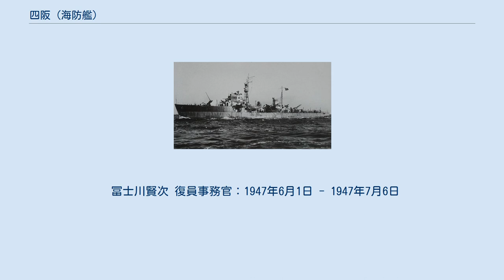四阪 (海防艦)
四阪（しさか）は、日本海軍の海防艦。
一般的には日振型海防艦の6番艦とされており、本艦を鵜来型海防艦に含める文献も存在するが、法令上は御蔵型海防艦の14番艦。
艦名は、愛媛県の四阪島にちなむ。
 第二次世界大戦後は中華民国海軍及び中国人民解放軍において1990年まで使用され、最も後年に退役した大日本帝国の艦艇となった。
 改⑤計画の海防艦、第5251号艦型の7番艦、仮称艦名第5257号艦として計画されたが、日立造船に建造が割り当てられた本艦は、用兵側から要望のあった掃海具を装備した通称「日振型」として建造されることとなった。
なお、改⑤計画により日立造船で建造された久米以下6隻はマル急計画艦とは異なり、全艦が掃海具を装備せずに九四式爆雷投射機と三型爆雷装填台を1基ずつ増備して竣工している。
 1944年8月21日、日立造船株式会社桜島造船所で起工。
9月1日、四阪と命名され御蔵型に分類されて同級の14番艦に定められる。
10月31日進水。
12月15日竣工し、本籍を横須賀鎮守府、役務を横須賀鎮守府警備海防艦にそれぞれ定められる。
同日付で呉防備戦隊に編入。
16日、大阪を出港し、18日に呉に到着。
23日まで基礎術力練成教育にあたる。
24日、佐伯に到着し、26日まで対潜訓練隊で実戦訓練を行った。
1945年1月14日からは豊後水道で出動訓練を行い、26日に横須賀鎮守府部隊に編入され、呉に回航。
31日、呉を出港し、2月2日に横須賀に到着。
 2月中句、御蔵島沖へ対潜掃討のために出撃。
荒天の中、同海域において敵潜水艦を探知し、爆雷攻撃を行うが戦果は確認できなかった。
2月16日、長浦に停泊中空襲を受け、対空戦闘を行なった。
2月26日、第九青函丸（鉄道省、2,850トン）を護衛して出港。
2隻は潜水艦が行動しにくい浅瀬を航行していたが、27日2002、千葉県勝浦沖で第九青函丸は濃霧により暗礁に乗り上げ、2250に沈没。
四阪は乗組員の救助を行った後、同日中に館山に到着。
3月1日、館山を出港し、2日に横須賀に到着。
同日、伊豆諸島方面へ対潜掃討のため横須賀を出港するが、戦果を確認できなかった。
四阪は八丈島に寄港し、8日に出港。
10日に横須賀に到着した。
 20日、貨物船九州丸（尼崎汽船、632トン）、1F型戦時標準貨物船東光丸（日本近海汽船、1,530トン）、冷凍船第一南陽丸（所属不明、451トン）からなる第3320船団を特設駆潜艇第二関丸（西大洋漁業、359トン）と共に護衛して横須賀を出港し、21日に八丈島に到着。
24日、第一南陽丸単独からなる船団を護衛して八丈島を出港し、25日に館山に到着。
その後横須賀に移動する。
4月1日、陸軍の要請により横須賀を出港して東京湾口の対潜哨戒を行い、2日に下田に到着。
3日、1E型戦時標準貨物船第六雲洋丸（中村汽船、830トン）を護衛して下田を出港し、同日中に八丈島に到着。
4日、第六雲洋丸を護衛して八丈島を出港し、同日中に下田に到着。
5日、東光丸を護衛して下田を出港し、同日中に八丈島に到着。
7日、1F型戦時標準貨物船第二日航丸（日の丸航運、490トン）を第74号海防艦と共に護衛して八丈島を出港。
同日2030、第二日航丸が推進機を脱落したため、同船を曳航する。
8日、館山に到着。
9日、館山を出港し、10日に横須賀に到着。
12日、横須賀と横浜の間を往復。
13日、横須賀を出港し、東京湾口で対潜掃討を行ったが、戦果は確認できなかった。
16日、横須賀に到着。
21日から5月6日まで、横須賀海軍工廠で機関修理を受ける。
16日、横須賀鎮守府長官戸塚道太郎中将ほかを便乗させて横須賀を出港し、三浦半島西方沖で特攻演習に参加する。
17日、横須賀空襲の情報により浦賀に向かい、戸塚長官を降ろす。
18日、浦賀から横須賀へ移動。
20日、横須賀海軍工廠で機関修理を受ける。
入渠中の29日に横浜大空襲により戦闘配置。
 6月上句、近接中の敵艦隊撃滅のために伊豆七島方面に出撃するも会敵せず、敵駆逐艦の砲撃を受けて大破炎上中の輸送船の救援に向かい、横浜へ曳航。
その後横浜から横須賀へ移動する。
24日、特務艦宗谷、特設砲艦神津丸（大阪商船、2,721トン）、2A型戦時標準貨物船永観丸（日本郵船、6,903トン）からなる第1624船団を第51号駆潜艇と共に護衛して横須賀を出港。
26日、 ...